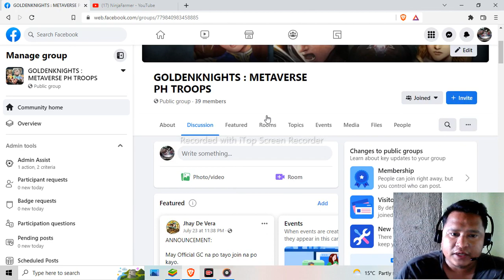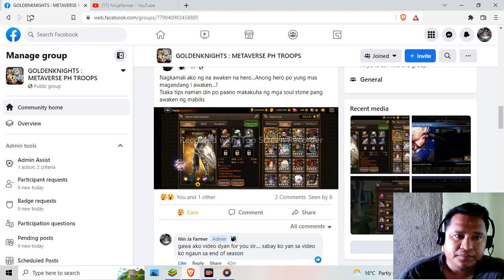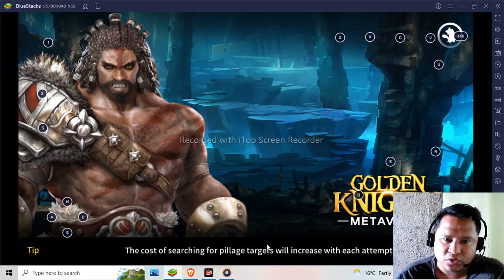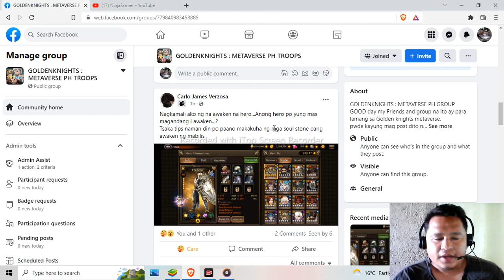GOLDEN KNIGHTS : METAVERSE - SOUL STONE PROBLEM? SOLUTION IS HERE [TAGALOG] EXPLANATION